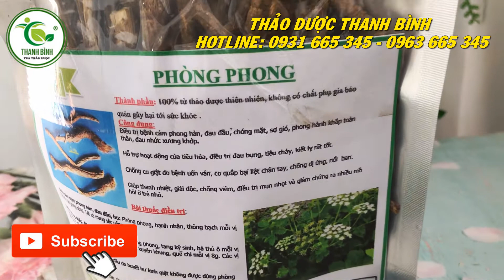Phòng Phong - Địa chỉ bán phòng phong tại TPHCM chất lượng và giá tốt nhất